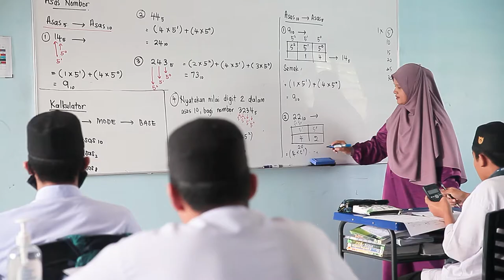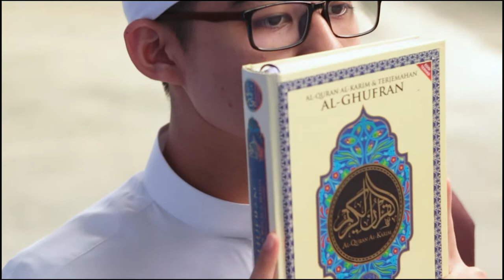VIDEO KOPRAT MADRASAH TAHFIZ AL JAUHAR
Adalah suatu kegembiraan apabila kita semua dapat bersama-sama di dalam menjayakan sebuah maahad. Tahfiz yang berfungsi sebagai sebuah maahad kehidupan. Disini, semua pelajar diberikan tunjuk ajar dan didikan untuk mengenal Allah dan Rasul serta membudayakan Akhlak dan Adab yang sangat tinggi bagi menjadi seorang huffaz yang bakal memberi manfaat besar pada ummah. Maahad Tahfiz Al-Jauhar (MTAJ) sebuah maahad kecil dari ribuan maahad di negara ini. Tetapi MTAJ mempunyai cita-cita yang sangat besar hingga melangkaui kepentingan duniawi. Begitu ramai orang-orang yang telah berjasa kepada pembangunan dan perjalanan MTAJ sehingga berjaya meletakkan MTAJ di landasannya seperti hari ini. Penyelarasan, pembangunan, penaziran, pemantapan dan pemerkasaan urus tadbir institusi tahfiz perlulah mengambil kira Dasar Pendidikan Kebangsaan dan peraturan sedia ada agar menjadi model pendidikan yang unggul dan berkesan. Semoga Allah membalasnya dengan jutaan kali ganda kebaikan di dunia dan akhirat.